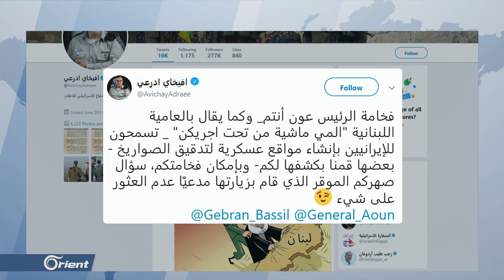بنادق أم ألعاب أطفال؟؟ هكذا استهدف الجيش اللبناني طائرات إسرائيلية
قال الجيش اللبناني إنه تصدى لثلاث طائرات استطلاعٍ إسرائيلية مسيرة قادمة من إسرائيل، بعد أن خرقت الأجواء اللبنانية وحلقت فوق أحد مراكزه في منطقة العديسة قرب الحدود اللبنانية الإسرائيلية.
تقرير: ياسمين عبد الله
لمتابعة الأورينت على مواقع التواصل الاجتماعي: